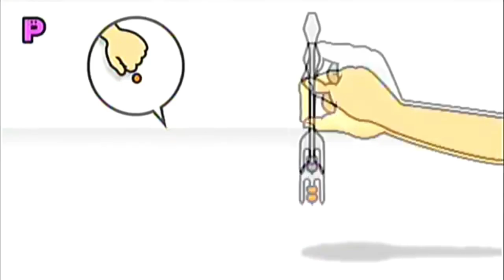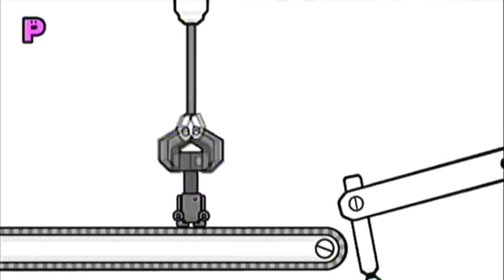Rhythm Heaven Fever Remix 10 But Dumb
Links and Stuff.
MySpace: NO!!!
Other: ???